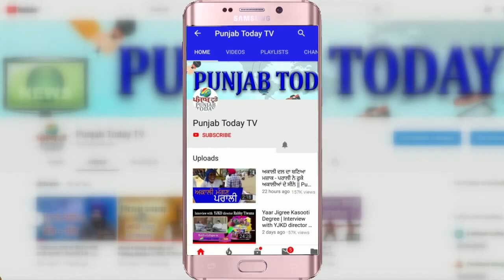तालिबान कितने बदल गए? भुक्त भोगीयों से सुनिए उनकी कहानी! Taliban Takeover Afghanistan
तालिबान कितने बदल गए? भुक्त भोगीयों से सुनिए उनकी कहानी! Taliban Takeover Afghanistan | Punjab Today TV